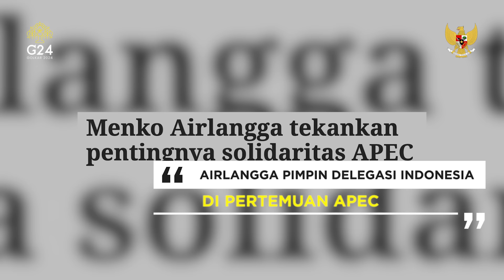INDONESIA AKAN PIMPIN ASEAN 2023